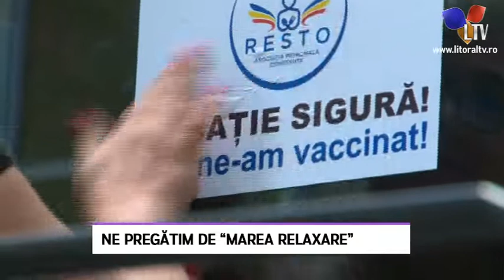Ne pregătim de "Marea Relaxare" - Litoral TV